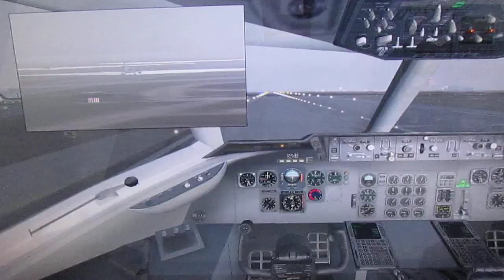VARIG DC-10 LANDING AT MADRI BARAJAS FROM RIO AS RG742 SP-Rio-Madri-Frankfurt